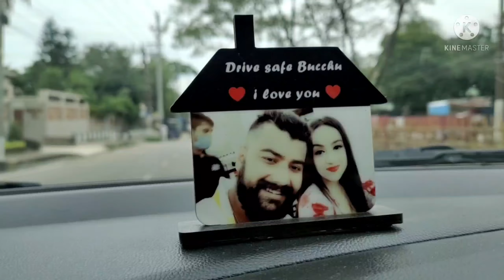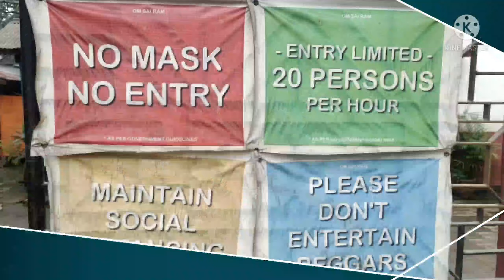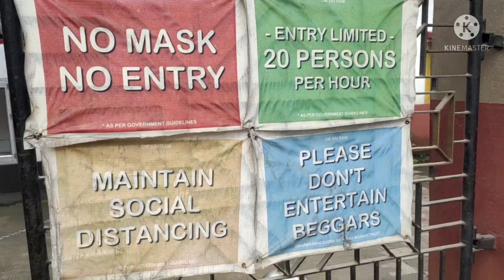| SHIRDI SAI BABA MANDIR | DWARAKAMAI | BYRNIHAT SAI BABA MANDIR | ASSAMESE VLOG | JINA CHETIA ||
Guwahati shillong Road

Byrnihat sai mandir

Dwarakamai

Assamese vlog